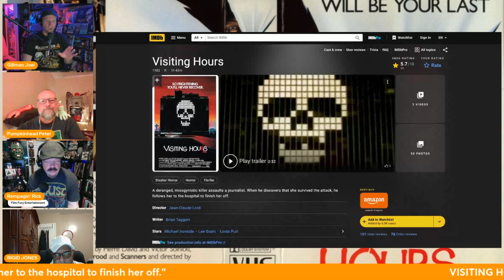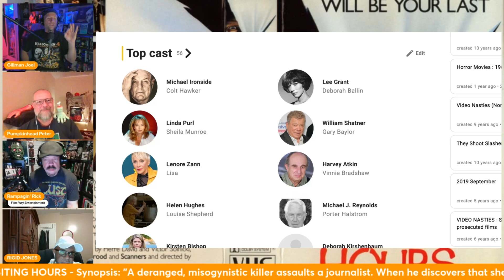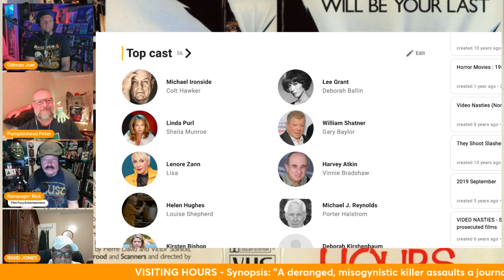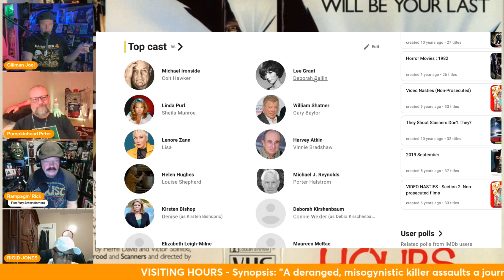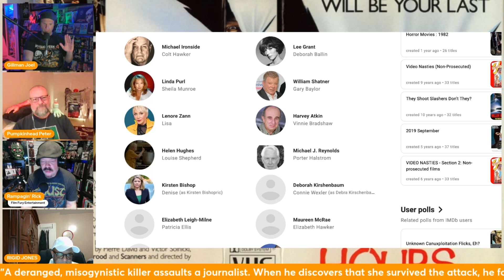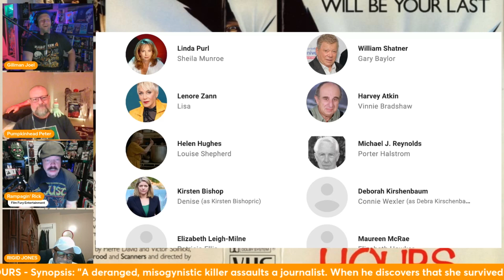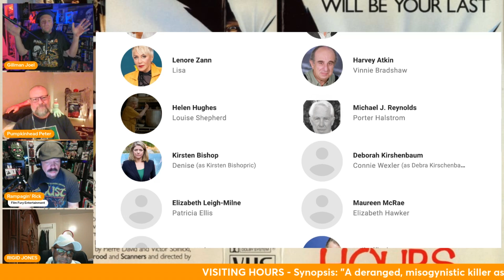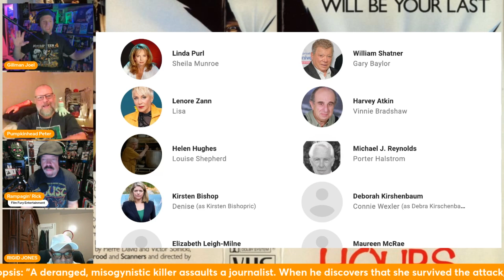VISITING HOURS (1982) | RETRO HORROR MOVIE REVIEW | SPOOKY FLIX FEST 2024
In this episode, the Retro Movie Geek crew is joined by Rick Patterson and they're geeking out over Visiting Hours (1982) and

Synopsis:

An eerie silence blankets the corridors of a major medical center. One woman lies awake in her hospital bed, totally consumed with relentless terror. For within the confines of the seemingly secure hospital stalks a killer... fiercely determined to brutally punish her.

This sets the frightening premise for Visiting Hours, a gripping suspense thriller that explores a whole new dimension in spine-chilling terror.

Lee Grant stars as Deborah Ballin, an outspoken television journalist who is brutally attacked in her home after delivering a scathing editorial on women's rights. Ballin soon discovers her nightmare is far from over, as her assailant, and would-be-executioner (Michael Ironside) lurks in the darkened corridor waiting for the chance to finish the sinister job he started.

You can also check out his eBay store filled with RETRO and VINTAGE collectibles, movies, and more HERE:

Special thanks to Midnight Syndicate for letting us use the tunes Ghost Light and Green Room from the album The Brimstone Club, for Spooky Flix Fest 2024! Find more Midnight Syndicate scares and AMAZING music for the spooky season

Special thanks to Kevin Spencer for the fantastic show logo! (he also created the Mom and Pop Video Shop Logo!)